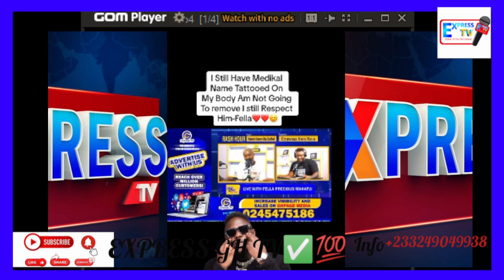Just In, Fella Makafui Prove Maturity As Medikal Làndèd In Tr0ubĺe As Everyone Sh0ck.